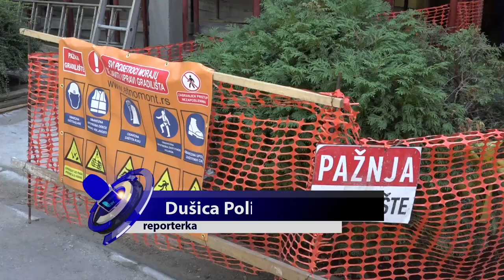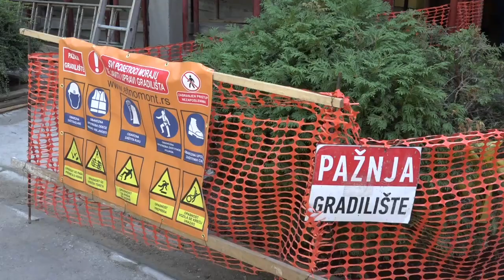UŽICE 20.09.2023. Počeli radovi na rekonstrukciji velike sale GKC Užice